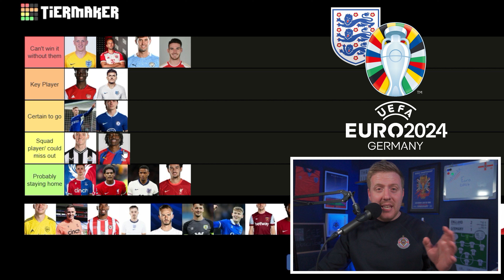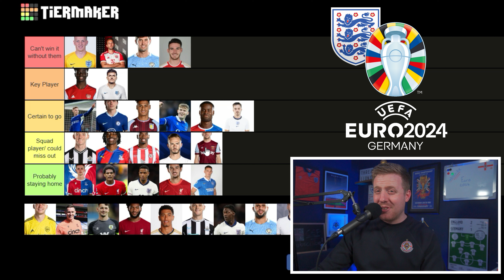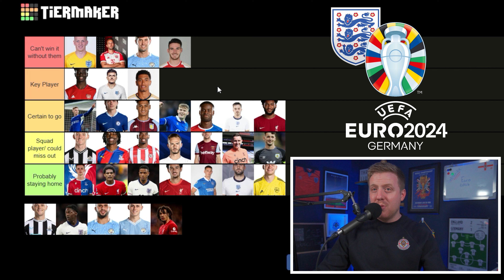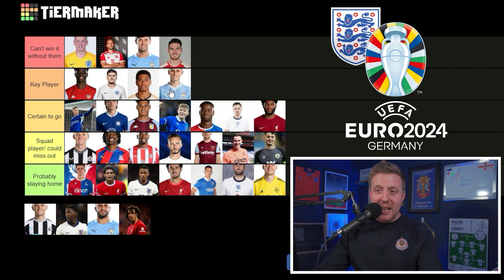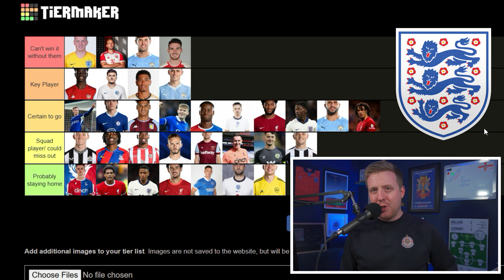England's Euro 2024 Squad: Tier Ranking Every Player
Welcome to my in-depth analysis of England's Euro 2024 squad! In this video, I break down every player selected for the tournament and rank them into tiers. From seasoned veterans to promising newcomers, I evaluate their strengths, weaknesses, and potential impact and influence on England's performance. Whether you're a die-hard football fan or just curious about the team's prospects, this tier ranking will give you all the insights you need into England's squad.

Key Highlights:

- Comprehensive review of each player
- Which players are most important to England revealed.
- Prediction on who Southgate will leave at home

This channel is dedicated to the England national team.

If you are or represent the copyright owner of materials used in this video and have a problem with the use of said material, please send me an email at and we can rectify this issue.
This is an unofficial fan channel and in no way linked to the FA.